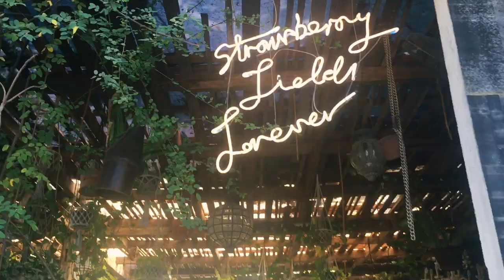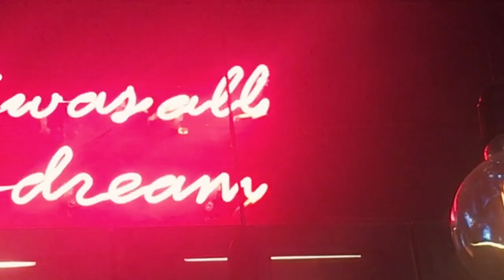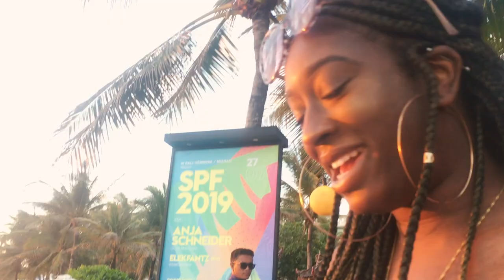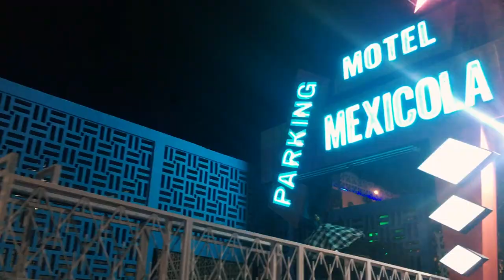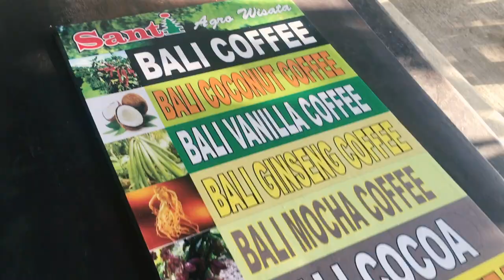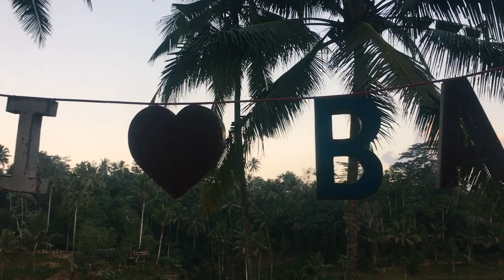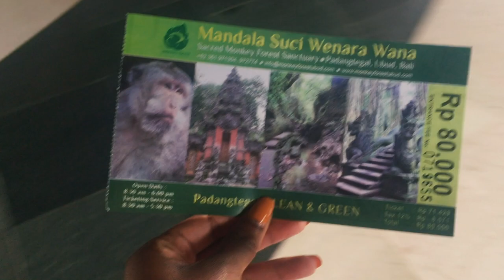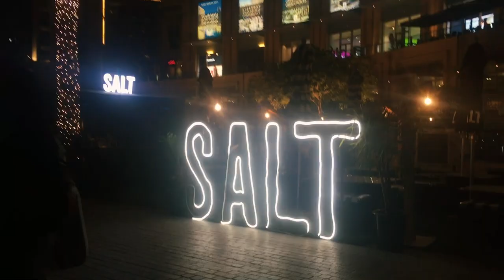Bali x Dubai | Travel Vlog | Seminyak, Ubud, JBR & more!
So we went to Bali and Dubai and it was lit